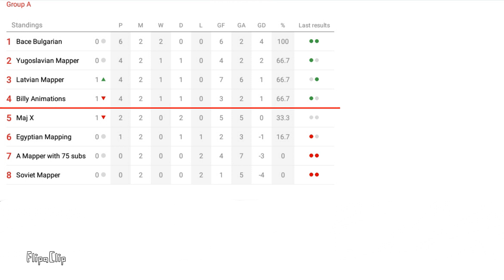😂Mapper Cup Qualifications Round 2😂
Draws